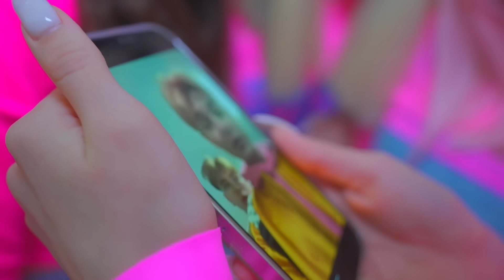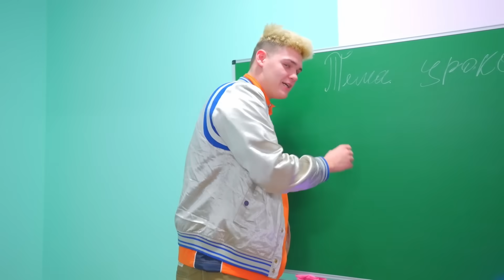ΡΟΖ ΕΠΑΝΑΣΤAΤΕΣ ΚΑΤΑΚΤΟYΝ ΤΟ ΣΧΟΛΕIΟ! Οι μπασκετμπολίστες θέλουν να τους κάνουν μάθημα, αλλά...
Υπάρχουν τώρα 5 ροζ επαναστάτες στο σχολείο! Τα κορίτσια θέλουν να κάνουν ένα μπάτσελορ πάρτι και όχι να καλούν αγόρια εκεί! Σοκαρισμένοι οι μπασκετμπολίστες θέλουν να κάνουν μάθημα στα κορίτσια! Ροζ επαναστάτες κατακτούν το σχολείο!